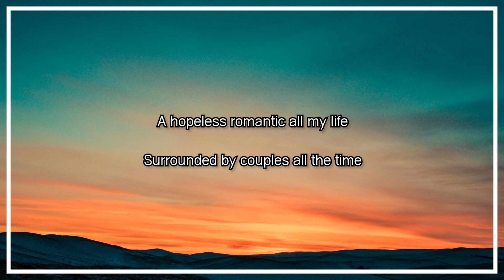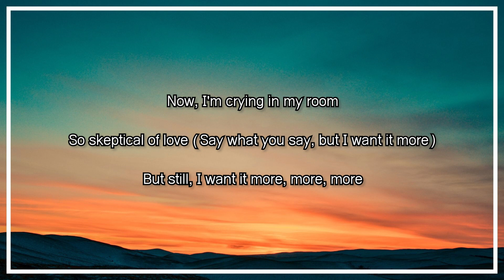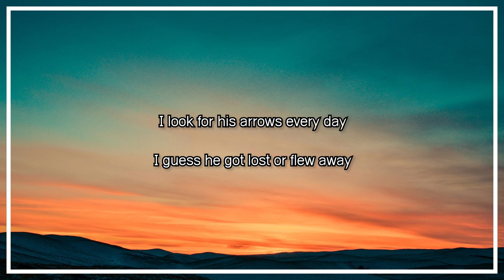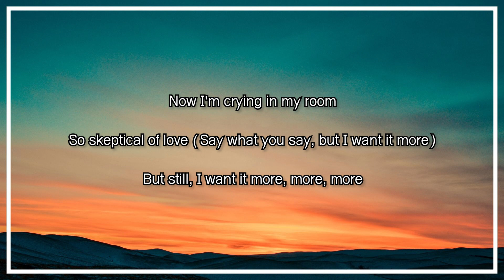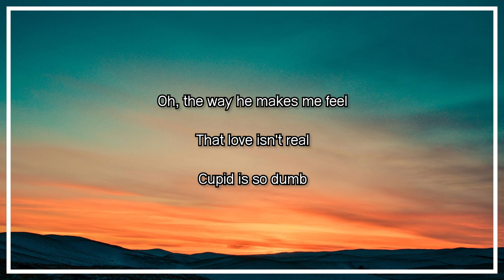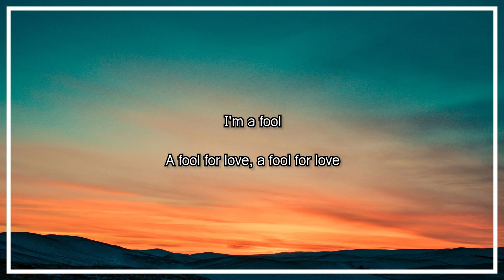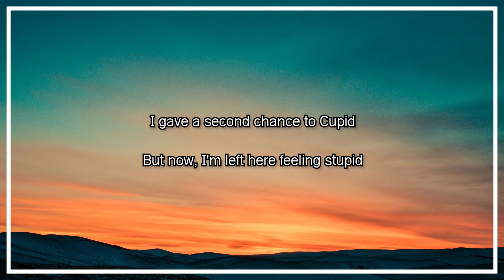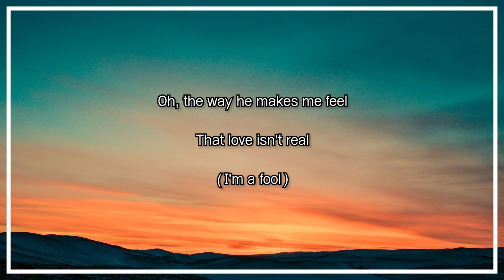FIFTY FIFTY - Cupid (Twin Version) - Lyrics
Welcome To Music Check Channel,
We offer many songs related to your likes, lifestyle and more. In particular, you can also request your song in the comments below. Your subscription can help this channel walk into the way you like.

Cupid Lyrics:
(Lyrics):
[Intro: Aran]